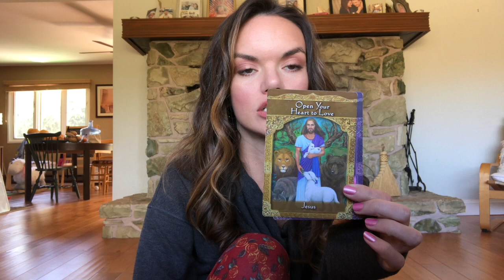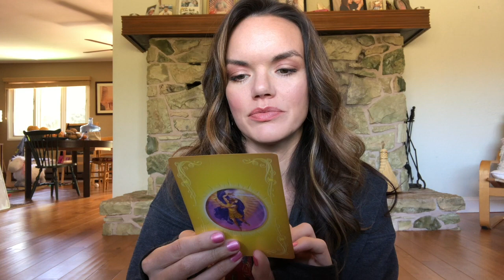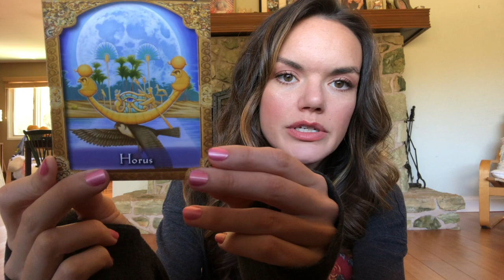What Does The Universe Want You To Know NOW (Pick A Card) Katie Burke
Today we tune in with the support of the Ascended Masters to answer... What does the Universe want you to know right now?

Download a heartfelt gift from me to you, A SOCIAL MEDIA CORD CUTTING CEREMONY

^^This two hour ceremony is designed to clear your field of digital debris and re-align you with an empowered and clear perspective on how you can continue to engage with social media feeling like the sovereign creator that you are.